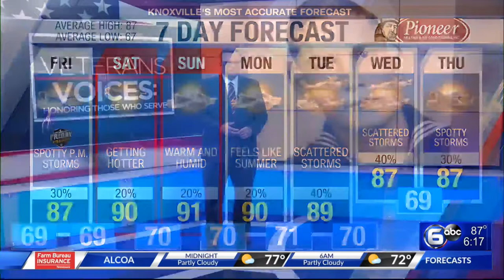Veterans Voices: Navy veteran shares WWII story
Turning the pages of Bill Adams' scrapbook from his time in the Navy is a lesson in history. Adams, now 96 years old, enlisted in 1943 at 17 years old when he was still in high school.